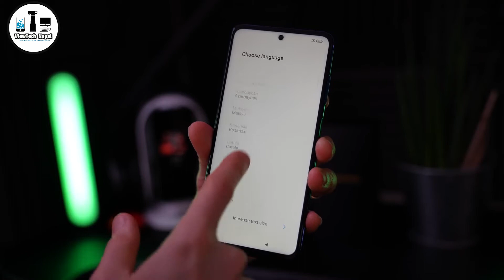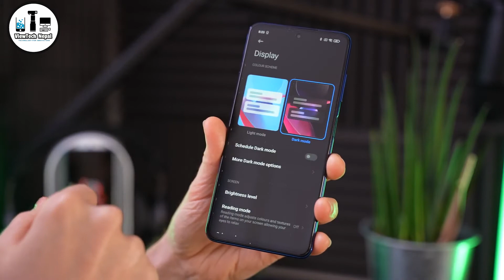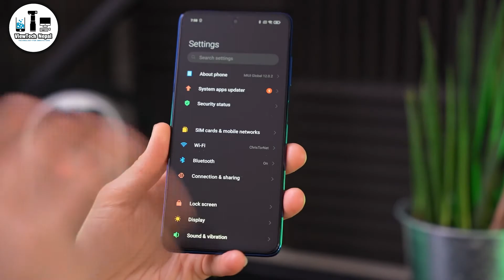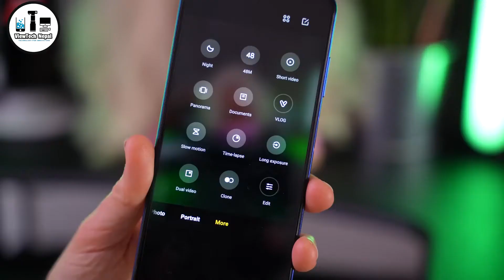POCO X3 Pro Launched || Gaming Beast Under 35k in Nepal? Snapdragon 860,120 Hz Refresh rate and more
Hello friends, I hope you are enjoying the content of this channel related to Mobile tech!  I hope that the video of this channel is being helpful to you about the latest price of mobile and all the features of the smartphone!!!
Please make sure to comment on what you like and don't like about the Video.